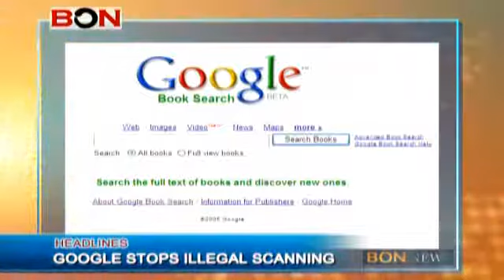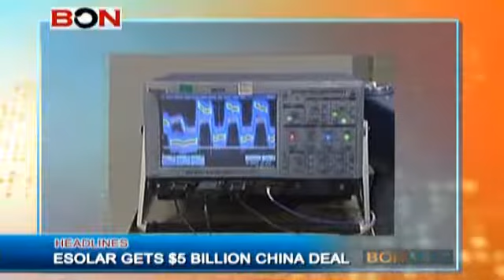HEADLINES Jan. 12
U.S. Probe Into Cadmium Jewelry
Rio Tinto Investigation Ends
Chinese Officials "Fleeing Overseas"
Google Stops Unauthorized Scanning
Real Estate Measures Announced
Esolar Nets $5 Billion China Deal
Chinese Movies Pulled From Festival